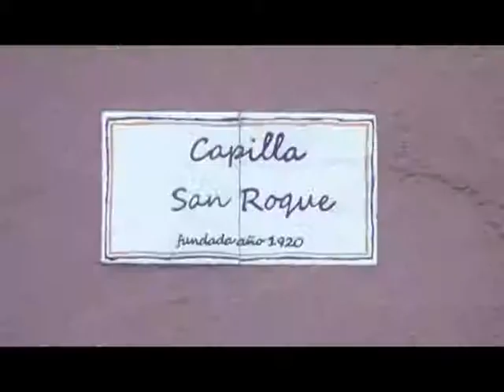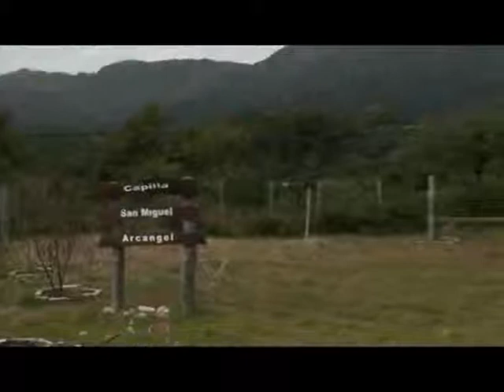Noticias 13 - Siete Capillas - 21/04/2014